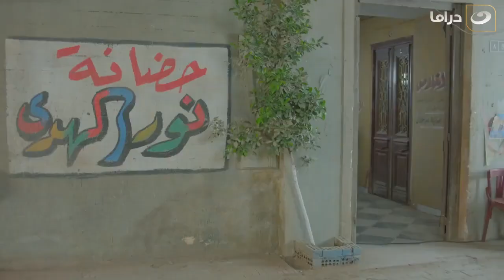الراجل رجع بيته لقى بنته مخبيه اتنين رجاله في البيت 💔😭 شوف عمرو عبد الجليل عمل ايه عشان يخلع😂 😂